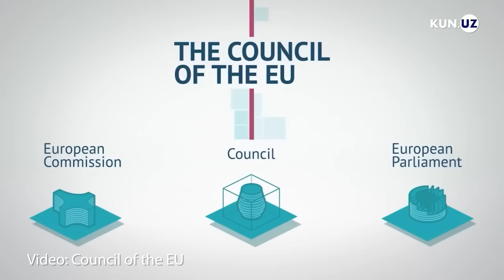Yevropa uchun sinov: Orban ittifoqqa rahbar bo'ladimi?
Yevropa Kengashi prezidenti Sharl Mishel Yevropa Ittifoqi deputatligiga saylanish uchun kengash rahbarligidan erta ketishini e’lon qildi. Natijada, agar yaqin oylarda uning o‘rniga yangi nomzod topib tasdiqlanmasa, YeK raisi vakolatlari Vengriya bosh vaziri Viktor Orbanga o‘tadi. Chunki 2024 yil iyul–dekabr oylarida kengashga raislik navbati Vengriyada bo‘ladi.

“Geosiyosat” bu holatni sharhlab berish uchun siyosiy tahlilchilar Kamoliddin Rabbimov va Jahongir Akramovni taklif qildi.